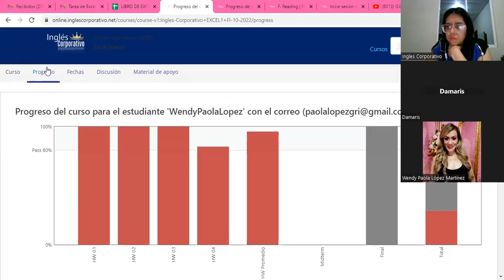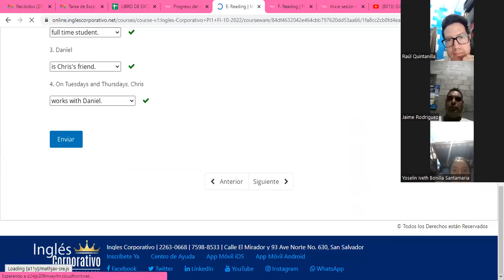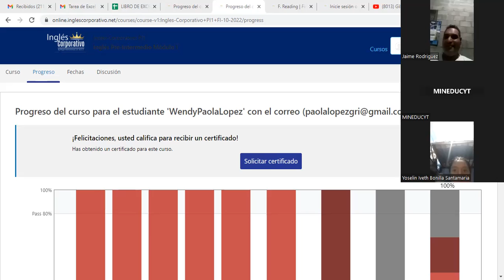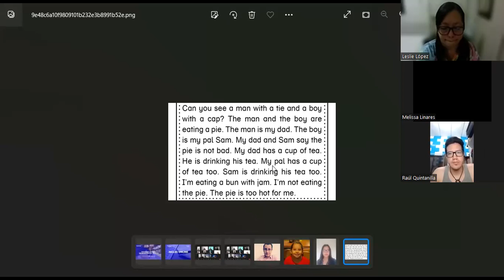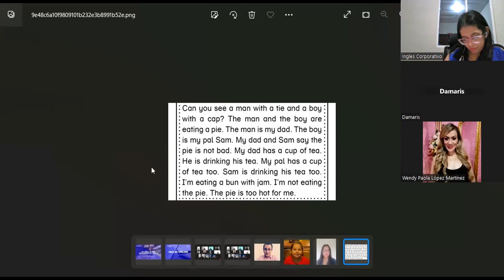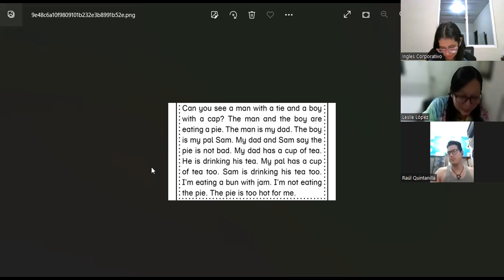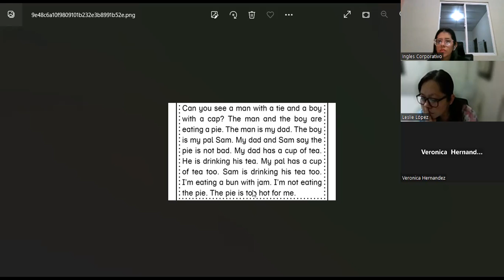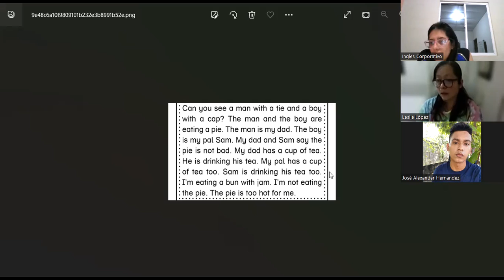Inglés Corporativo-31-10-2022-CLASS 13-PRESENT CONTINUOUS-PI1-01-8-9-PM-10-22